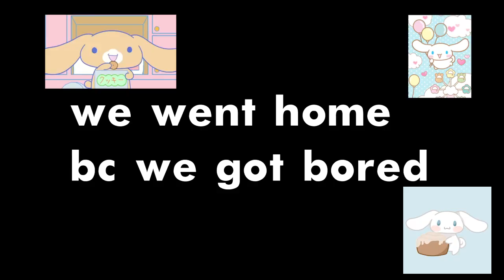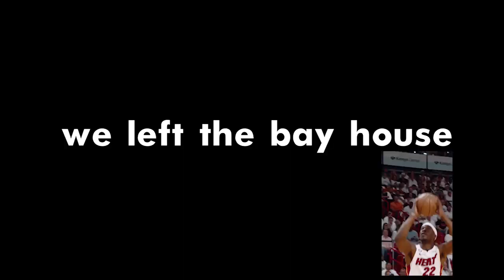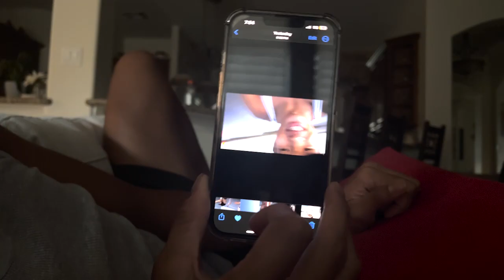John's Bay House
2 day trip to John's bay house